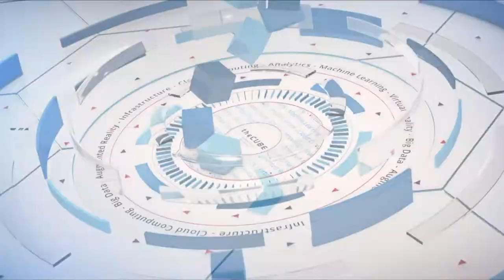Cisco Live Analysis | Cisco Live US 2018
CUBE hosts Dave Vellante (@dvellante) John Furrier (@furrier) and Stu Miniman (@stu) kick off our second day of coverage live from Cisco Live 2018